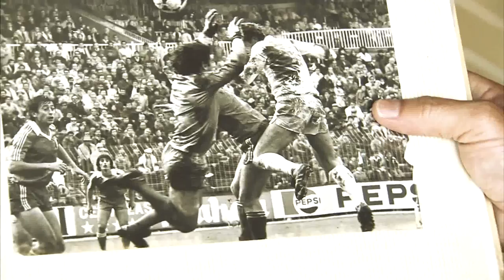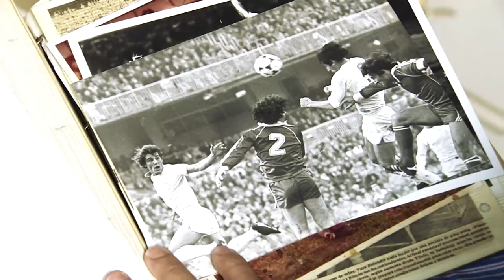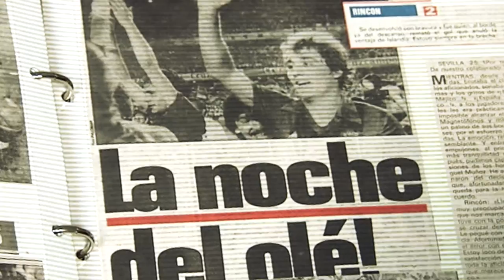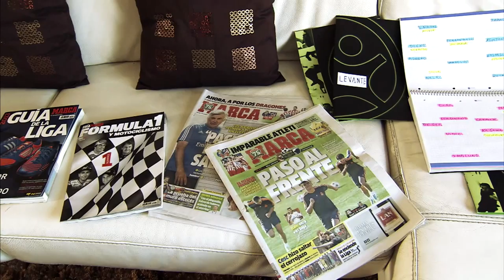La Liga visita a Poli Rincón, exfutbolista y actual comentarista radiofónico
La Liga visita a Poli Rincón, exfutbolista y actual comentarista radiófinico - Poli Rincón interview SUSCRIBETE AL MEJOR CANAL HD La Liga | Subscribe to best channel in HD: La Liga | La Liga visita a Poli Rincón, exfutbolista y actual comentarista radiofónico Youtube